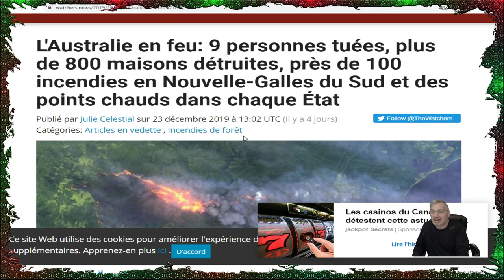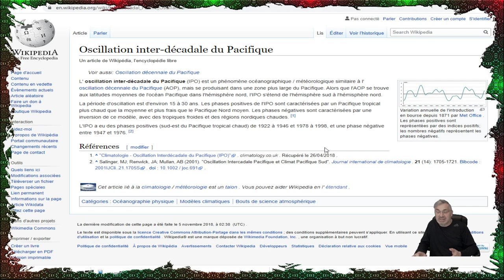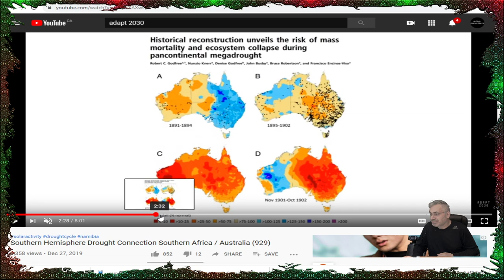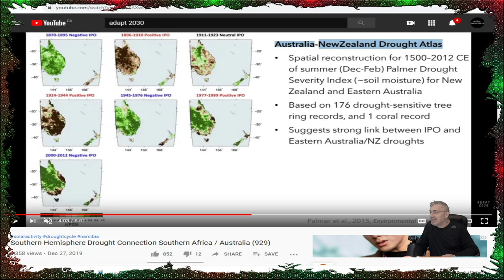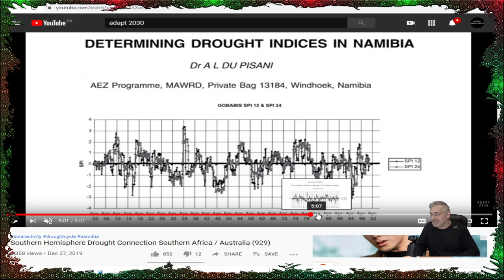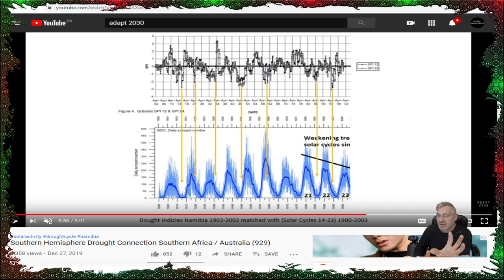EXCLUSIF; POUR COMPRENDRE LA SÉCHERESSE ACTUELLE DANS L'HÉMISPHÈRE-SUD;AUSTRALIE-AFRIQUE DU SUD!